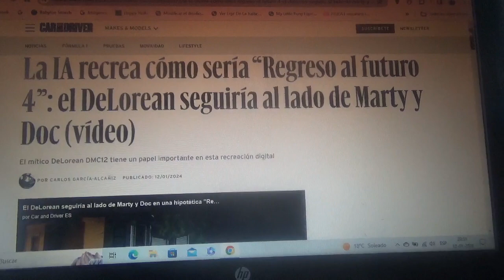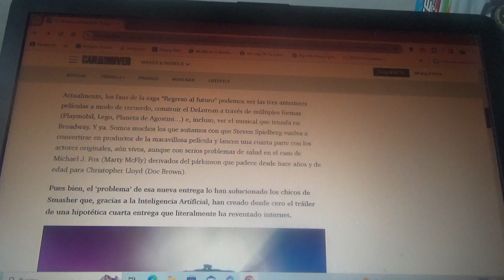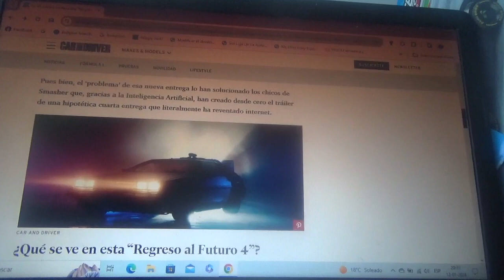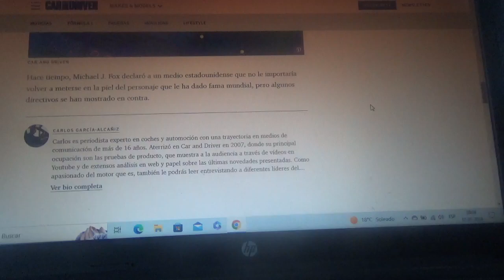Con IA recrean como sería una hipotética 4ta parte de Back to the Future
Se dice además que Marty McFly y Doc Emmett Brown tendrían nuevamente a su lado al famoso DeLorean máquina del tiempo dentro de esta obra digital